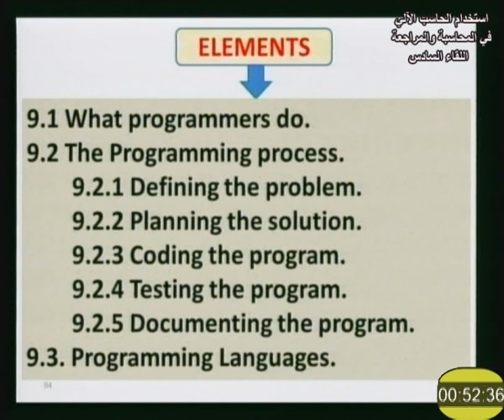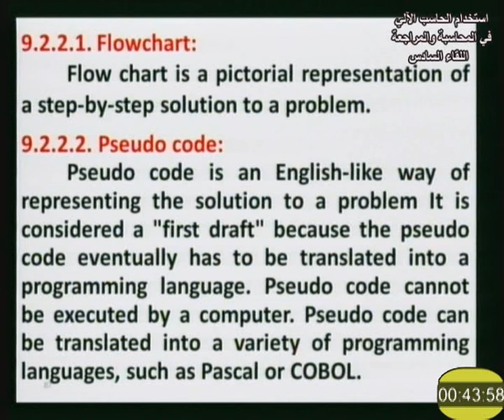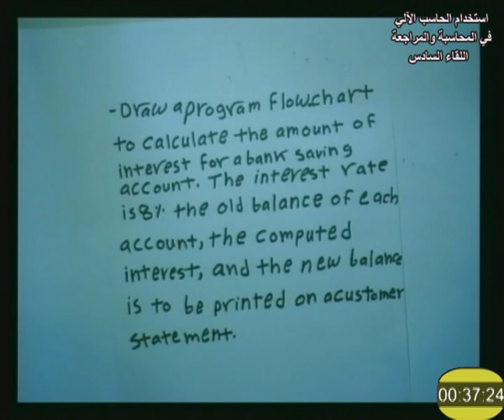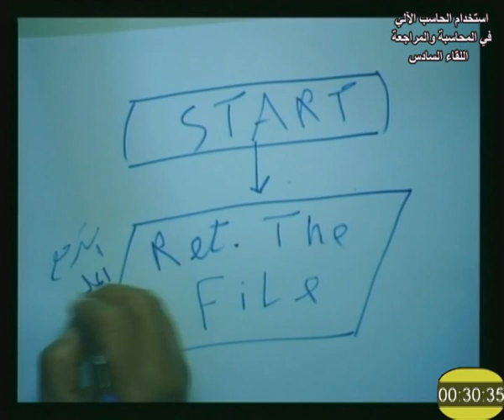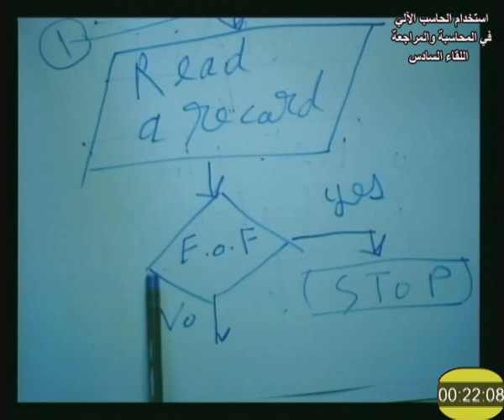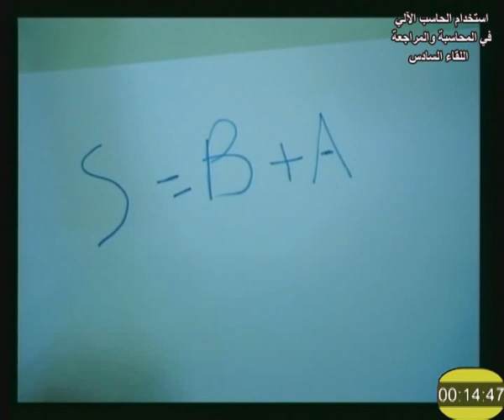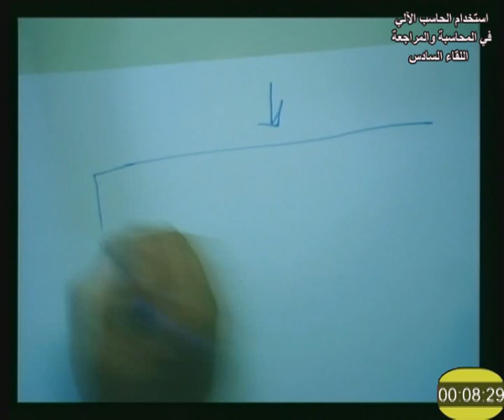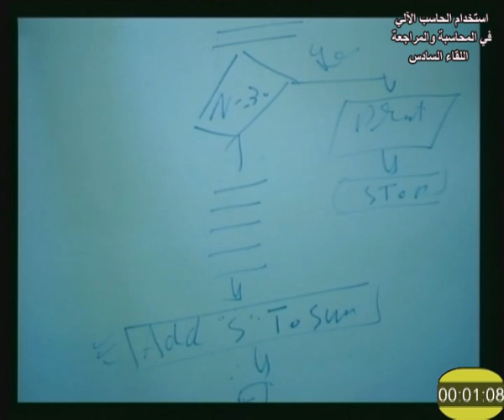استخدام الحاسب الآلي في المحاسبة والمراجعة اللقاء 6 د مجدي نصار 338 344 348 تجارة التعليم المفتوح